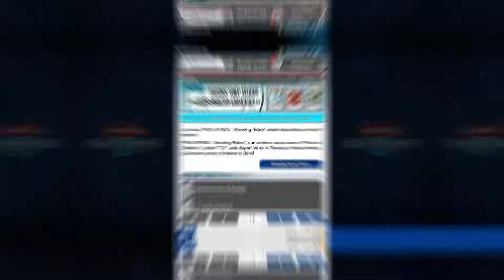NO dejes PASAR la NUEVA PICK UP BOX si eres FAN de los DECKS de SINCRONIA | Yu-Gi-Oh! Duel Links